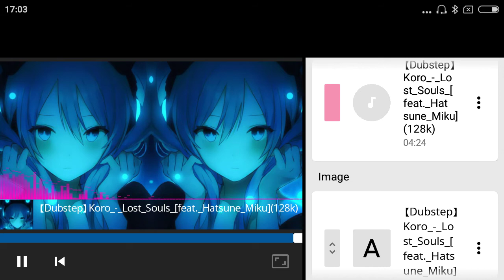[Dubstep] Koro - Lost Souls (Feat. Hatsune Miku)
HDM HatsuneDubstepM